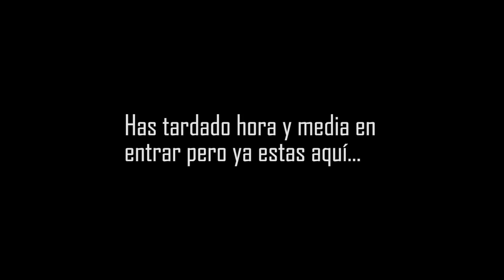Espera de Jabalí 03-05-2019. El jabalí bola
Hoy vamos al puesto 2 con ilusiones renovadas, al principio de la tarde nos encontramos con las dificultades de las tormentas de esta época que nos llevan locos, pero luego nos deja cazar y...